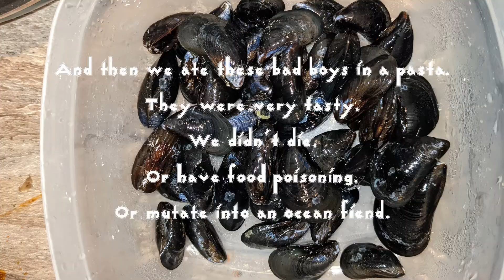Let's go look for mussels!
What?! I finally uploaded a video but it's stuff nobody wanted or asked for?! Yeah basically. XD Anyway, I was very excited to do this thing and I hope you enjoy watching. :)